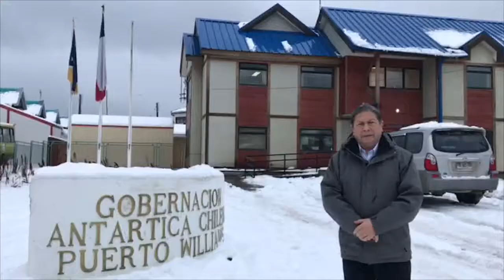Saludos 11 años de Pinguino Multimedia